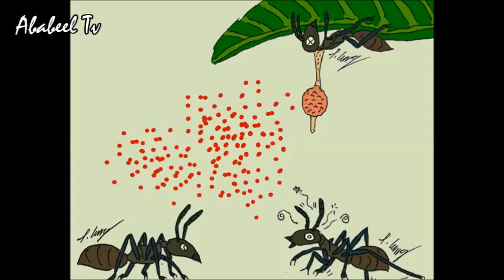zombie ants | Ababeel Tv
Ants which become Zombies after infected by fungus Cordyceps.

Subscribe to "Ababeel Tv"  and If you liked this video give it big thumbs up, show your response by leaving a comment, share it with your friend and don't forget to subscribe (it's free ) + click on the bell icon so you get a notification with each new upload. Waiting for your response. Your support means a lot to me :)
*Important Note (Those of you who don't understand Urdu Or Hindi please turn on subtitles)